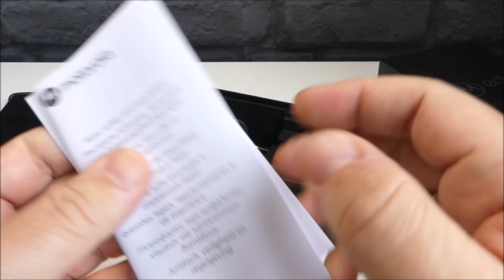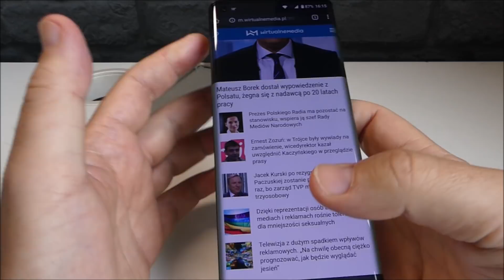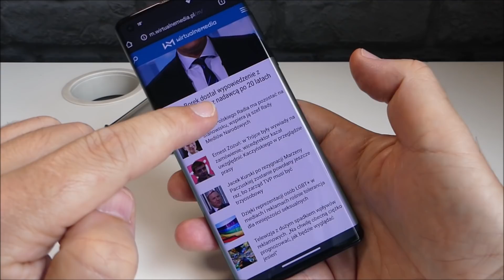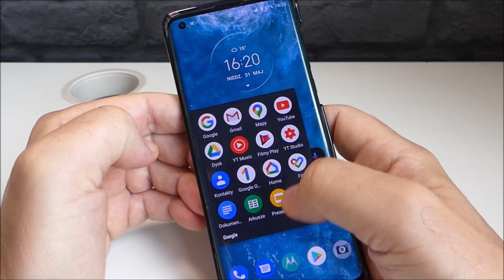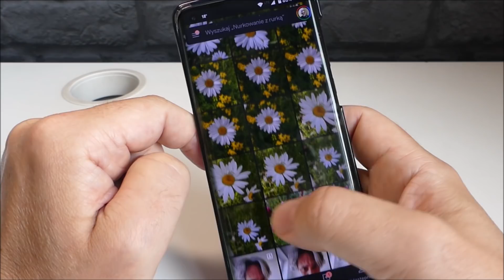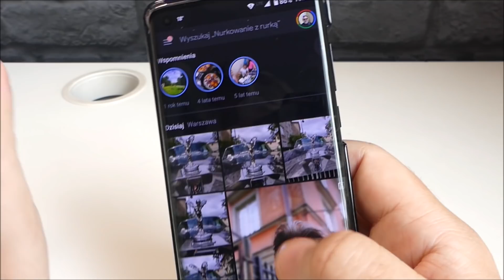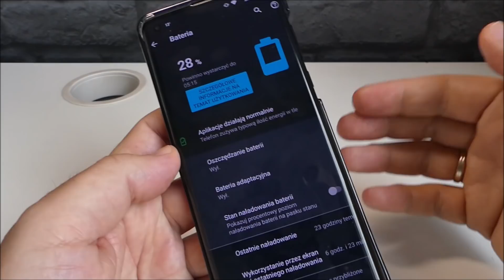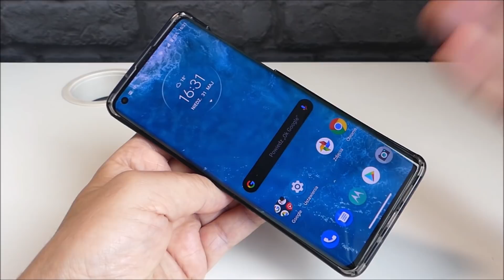Motorola Edge. Pierwsze wrażenia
Nie powiedziałem o kilku rzeczach, ale to w końcu pierwsze wrażenia ;-)